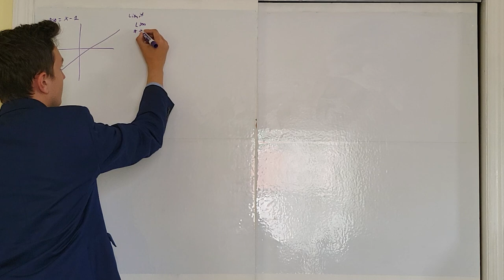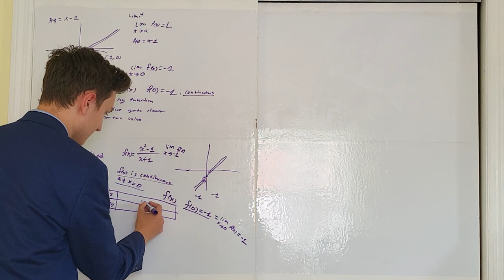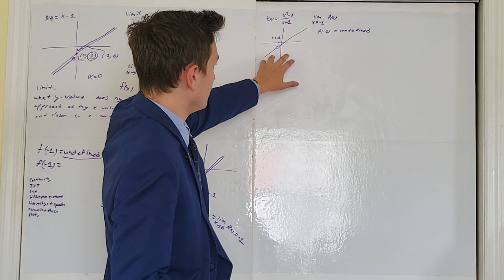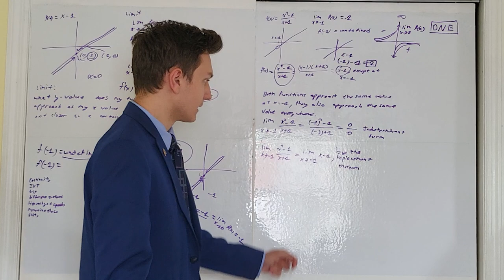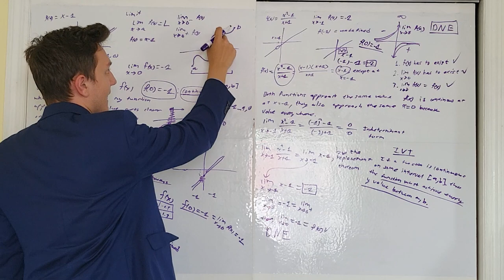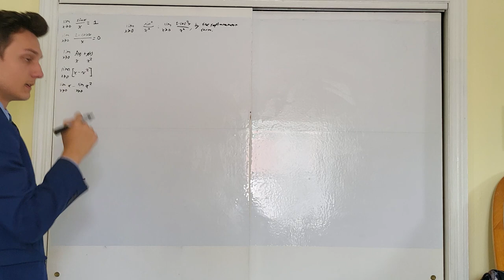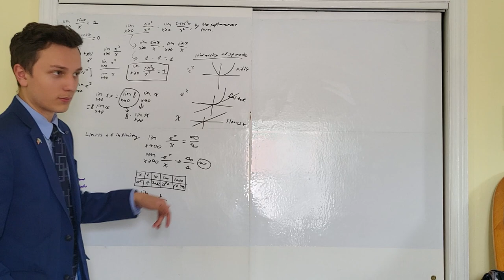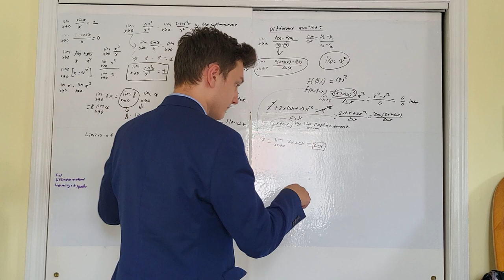AP Calculus AB and BC Unit 1 Review - Limits and Continuity - What is a Limit - IVT - AP Calc Exam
Before you watch this video all about Unit 1 of AP Calculus AB/BC, Limits and Continuity, make sure you actually pass a precalculus class. I will be available in my discord server whenever you guys need extra help with AP Calculus AB or Ap Calculus BC or any other AP exam for that matter. I took them all. If you need AP practice questions, study guides, private tutoring, or anything else, we can work something out. Never be afraid to message me or reach out to my fantastic community on Discord.

Today we will be going in-depth with everything you need to know about what is a limit, limits from the left, limits from the right, one sided limits, continuity, discontinuities, the replacement theorem, the IVT, trig identities, the difference quotient, the tangent line, the secant line. All of this is essential to our AP calculus AB review and for those of you that are along for the AP calculus BC review ride. If you really want to get the most out of my AP calculus AB unit 1 review, you are going to need to go visit Khan academy to get your practice in. Khan academy is essential to any self study, or practice with anything to do with calculus or all math for that matter.

Well as a student, I know everything you guys are going through. In fact, I know exactly what my teachers should be doing in order to make all of the material just that much easier. It's not every day that you find a kid who can teach you things the way you want and also is considerably better at the material than most of the other teachers who do 10-minute review videos. I can not even begin to explain how useless ten-minute review videos are. they are too short for any meaningful learning to take place.